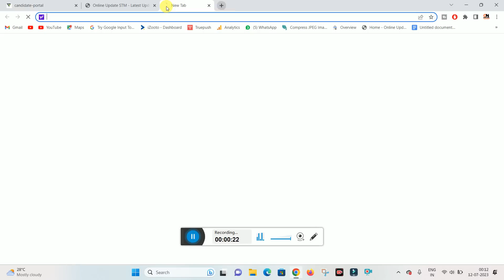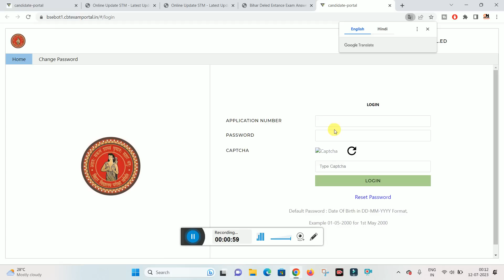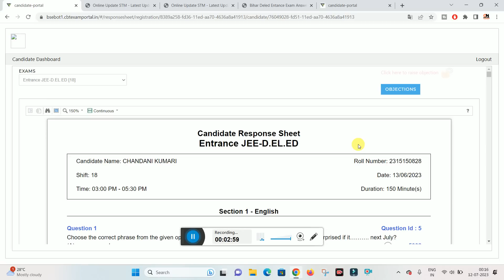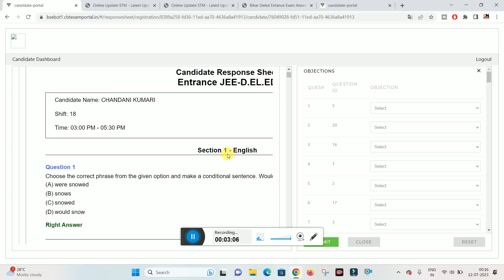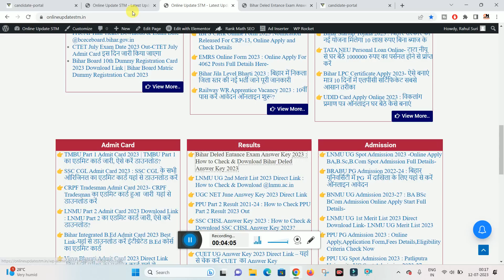bihar deled answer key 2023 | bihar deled answer key 2023 kaise download kare | deled answer key2023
Hi
Dosto Aaj Ki Is Video Me Maine Aapko Ye Bataya Hai bihar deled answer key 2023 | bihar deled answer key 2023 kaise download kare | deled answer key2023 Ummeed Hai Aapko Ye Video Bahut Pasand Aayegi

Important Vidoes-